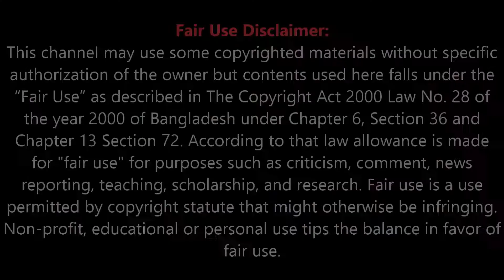বাস্তব অনুপ্রেরণার গল্প আমরা পেরেছি আপনি ও পারবেন | Motivational true story | Inspiration story